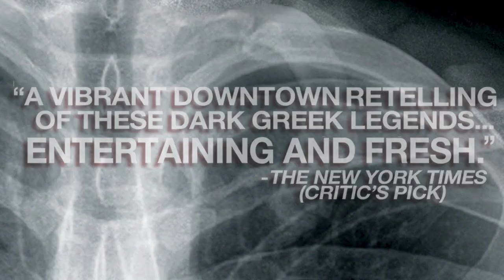Part 1 of 7: THESE SEVEN SICKNESSES RETURNS TO THE FLEA THEATER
New York Times Critic's Pick THESE SEVEN SICKNESSES returns to The Flea Theater for a limited engagement June 6-July 1, 2012. Written by Sean Graney and directed by 2012 Drama Desk Best Director Nominee Ed Sylvanus Iskandar - THESE SEVEN SICKNESSES is a night of theater unlike any other. All of Sophocles extant plays retold in this new and vibrant production featuring 34 members of The Bats, The Flea's resident acting company.

Dinner and Dessert provided by Macao Trading Company and Billy's Bakery.

Film by Crystal Arnette
Marketing Manager: Chris Massimine